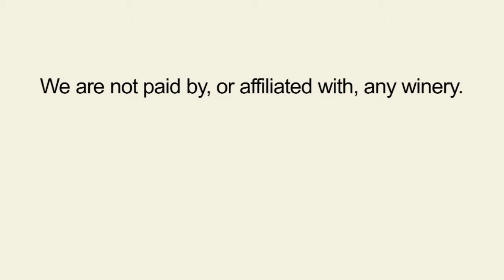Geyser Peak Alexander Valley Chardonnay 2009 - Two Thumbs Up Wine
ThumbsUpWine.com:  What really sets the Geyser Peak Alexander Valley Chardonnay 2009 apart from other wines in the same price range is the multiple layers of flavors.  You have the nice butter that you expect from a chardonnay, but then you've got secondary flavors of lemon and tropical fruit - and all in balance.